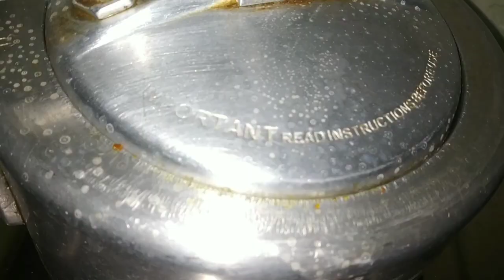গায়ে জ্বর আমার.... Healthy chicken stew recipe..